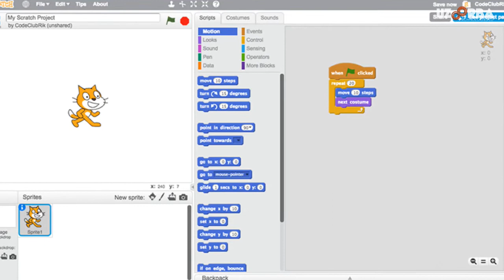RPi-4-Schools | Computer Teacher Feedback | Chorao, Goa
Kritika Bhandari, Computer Teacher at St. Bartholomew's High School (Chorao, Goa) shares her feedback about: (1) Her entire Computer Lab running on Raspberry Pi micro-computer since November 2017, (2) Learning & teaching Linux and related FOSS (ie. Free Open Source Software) to her students, and, (3) Uzoorba's services which have enabled her with their low-cost, min. eWaste, high durability and multi-purpose Computer Education solution, RPi-4-Schools!